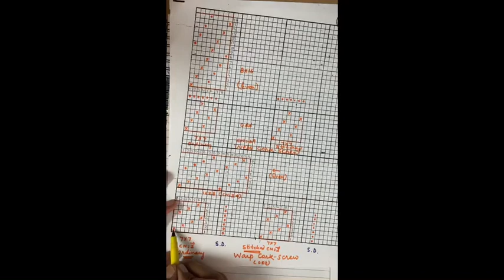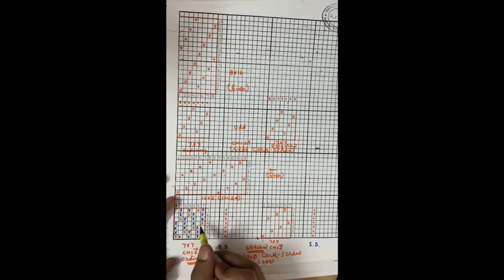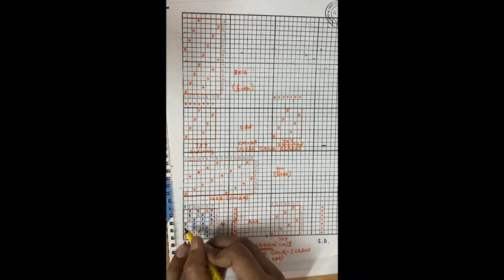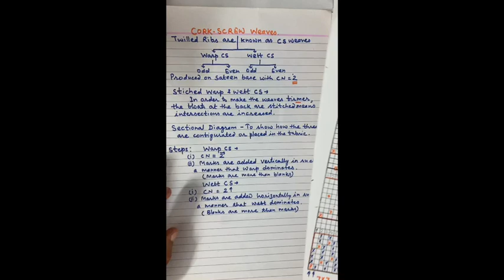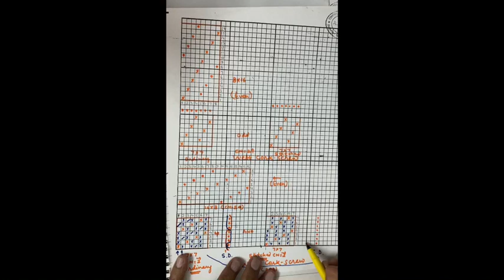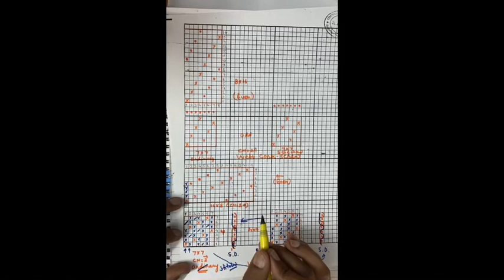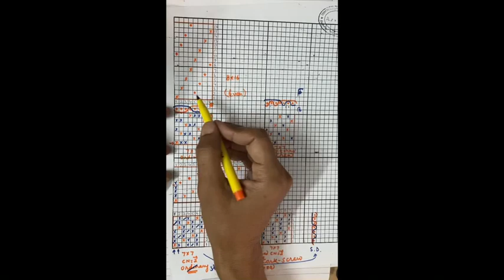Semester 4: F.S. 17: Cork Screw Weaves by K.G. Bhadada